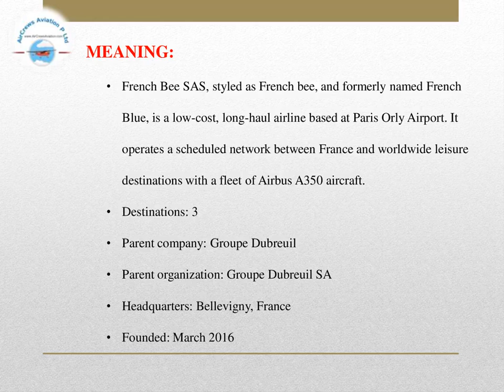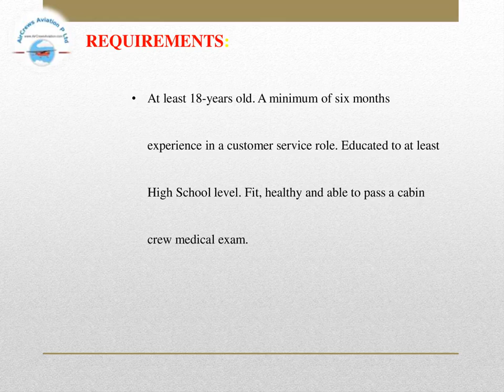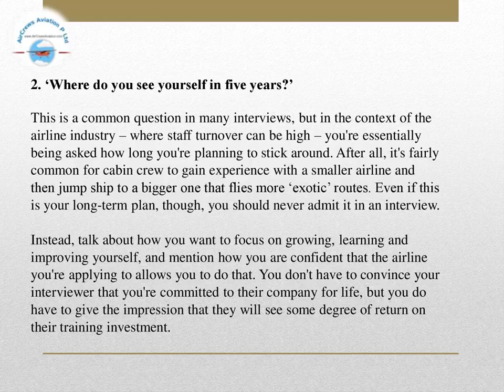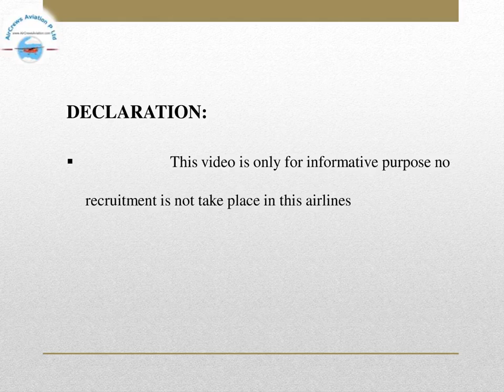Cabin Crew ✈️ AirHostess Hiring ✈️ French Bee Airlines✈️Rajarajeswari Jagathe HRM AirCrews Aviation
Cabin Crew ✈️ AirHostess Hiring ✈️ French Bee Airlines✈️   by @Rajarajeswari Jagatheesan HR Manager AirCrews Aviation Pvt Ltd
Dear Visitors,

Bell Icon  🛎️